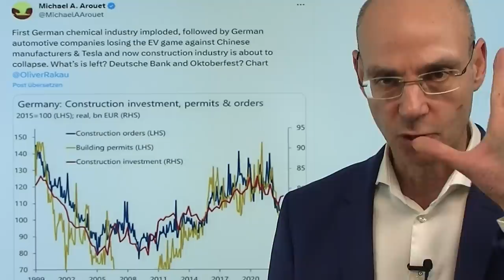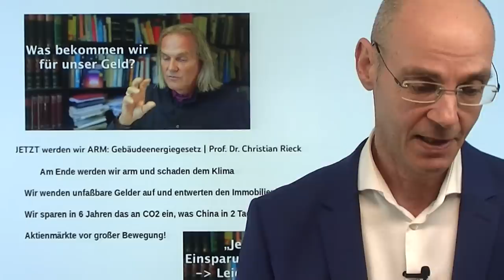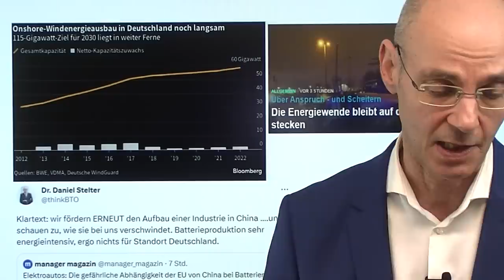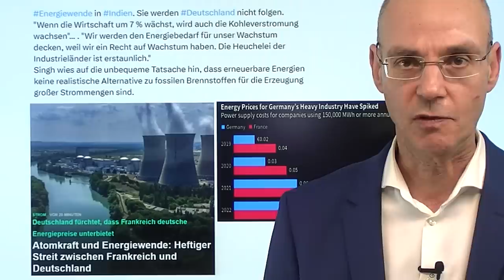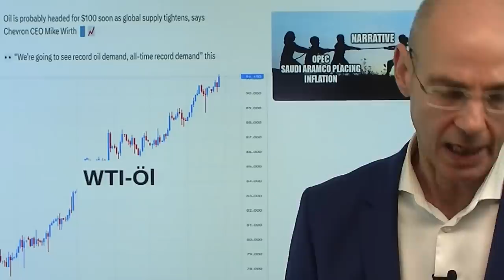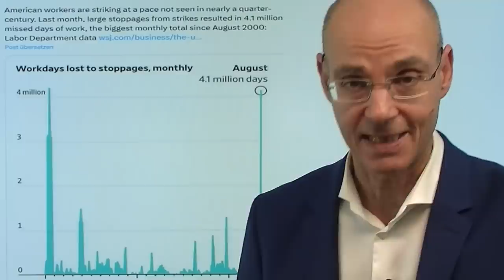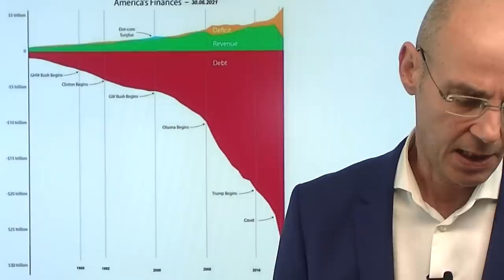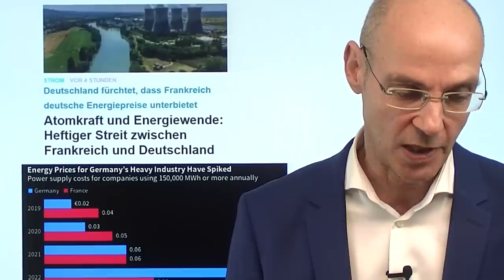Deutschland und Wirtschaft: Am Ende bleibt nur noch das Oktoberfest! Marktgeflüster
Hinweise aus Video:

1. Atomkraft und Energiewende: Heftiger Streit zwischen Frankreich und Deutschland

2. Die Welt hat ein Problem ausreichend Diesel zu produzieren

3. Aktien: „Die guten Jahre an der Börse sind vorbei“, sagt Experte

4. JETZT werden wir ARM: Gebäudeenergiegesetz - Prof. Dr. Christian Rieck

Deutschland und seine Wirtschaft sind weiter im Niedergang - und wenn das so weiter geht, bleibt uns wohl nur noch das Oktoberfest, wie ein Twitter-Kommentator formuliert. Statt effektiv die ökonomischen Probleme anzugehen, betreibt man ineffiziente, ideologische Symbolpolitik, etwa durch das Gebäudeenergiegesetz: was Deutschland in sechs Jahren an CO2 damit einspart, pulvert China in zwei Tagen in die Luft. Mit der Energiewende setzt die Regierung dabei komplett auf Elektrifizierung - aber die Infrastruktur dafür ist gar nicht vorhanden, gleichzeitig stockt der Ausbau der erneuerbaren Energien (vor allem Windkraft). Für die Wirtschaft in Deutschland wird das zunehmend zu einer Abwärtsspirale! Aber Hauptsache das Oktoberfest ist schön.. Heute wenig Aufregendes an der Wall Street - die Märkte warten auf Fed-Chef Powell am Mittwoch..